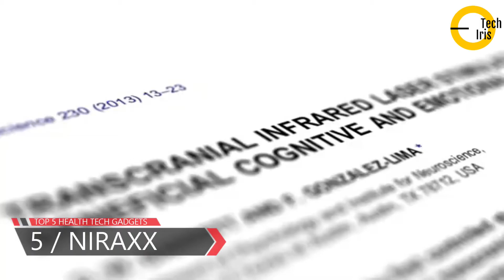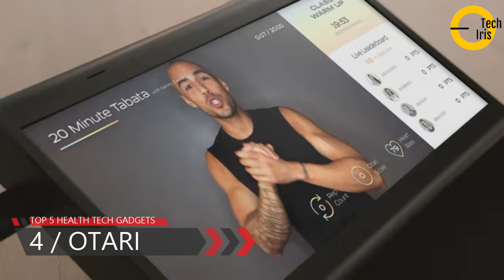🆕Top 5 Health Tech Gadgets 2021 Top 5 Smart Inventions 2021 Must Watch!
You can learn more about TOP 5 HEALTH TECH GADGETS 2021, please visit:

The video is presenting TOP 5 HEALTH TECH GADGETS 2021   but also try to cover the following subject:
-top 5 smart inventions 2021
-top 5 smart gadgets 2021
-top 2021 health tech gadgets

So you wish to find out more about TOP 5 HEALTH TECH GADGETS 2021, I did too, and here's the result.
TOP 5 HEALTH TECH GADGETS 2021 intrigued me so I did some research and created this YouTube video.
Follow our videos regarding TOP 5 HEALTH TECH GADGETS 2021 as well as other comparable subjects on

If you were looking for more info about the top 5 smart inventions 2021 or top 5 smart gadgets 2021 did this video help?